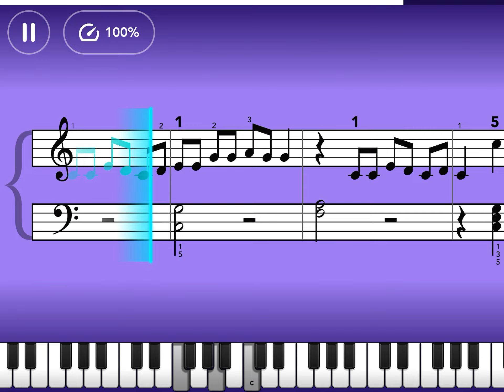Big Bang Theory Theme - Simply Piano (227)